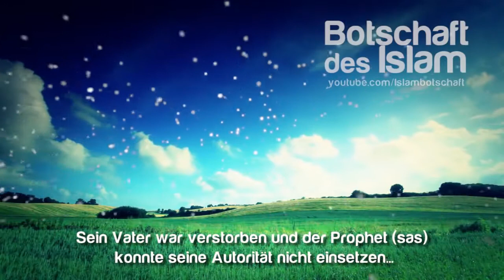Der Mann, der das Paradies nicht wollte ᴴᴰ ┇ Wahre Geschichte